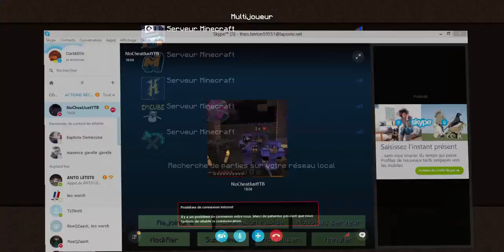pvp box sur nerilia avec sarcellite# le retour du spectre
salut a tous c dexo et on est sur nerilia pour faire du pvp box avec sarcellite !!
chaine de sarcellite : non je vous la donne pas mdr